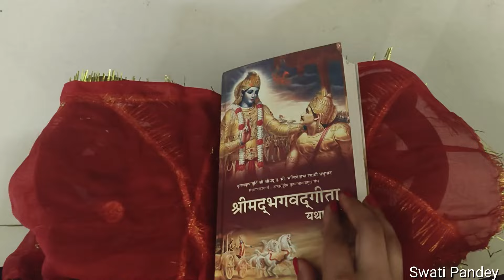Our First Trip Togather 🚗💕🫶 vlog